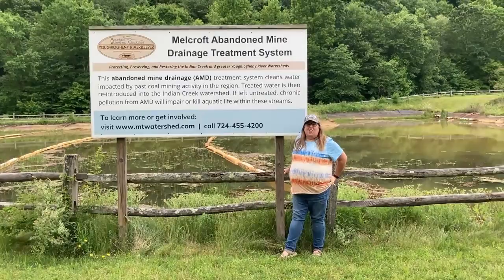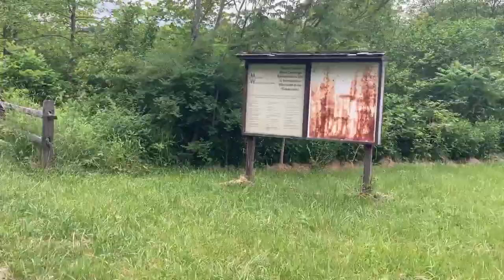A Tour of Abandoned Mine Drainage Treatment Systems in the Indian Creek Watershed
This video showcases several of the abandoned mine drainage treatment systems located in the Indian Creek watershed in southwestern Pennsylvania. These treatment systems are maintained and managed by the Mountain Watershed Association.

We would like to acknowledge the funders of our treatment systems:
Alice Meadow
Allegheny Power
Anna and Joseph Gartner Foundation
Baltimore Life Company
Colcom Foundation
Community Foundation of Fayette County
Cosmos Technologies
Cox Industries
Eberly Foundation
Environmental Protection Agency - 319 Funds
Fayette Conservation District
Foundation for PA Watersheds
Gore Technologies
Max B. Nobel Family
McKenna Foundation
Municipal Authority of Westmoreland County
Natural Resources Conservation Services
Office of Surface Mining
Pennsylvania Department of Environmental Protection
Richard King Mellon Foundation
Saltlick Township
Western Pennsylvania Coalition of Abandoned Mine Reclamation